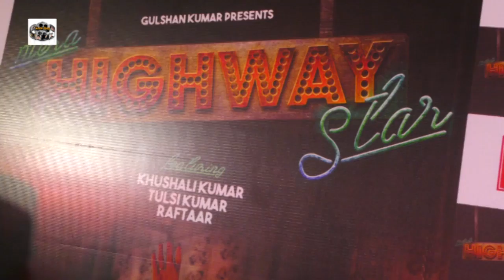Mera Highway Star Song Launch Tulsi Kumar Khushali Kumar RAFTAAR T Series 5